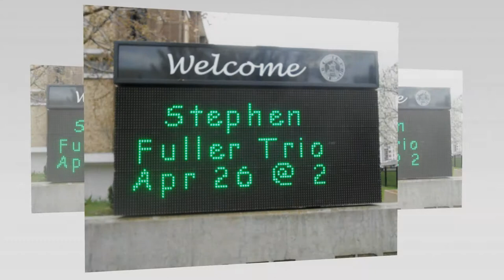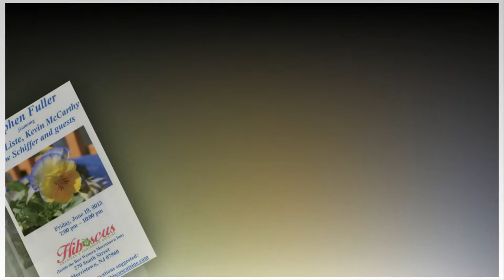Visions of the Journey - Stephen Fuller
Various pictures, articles and advertising of Stephen Fuller's musical journey.